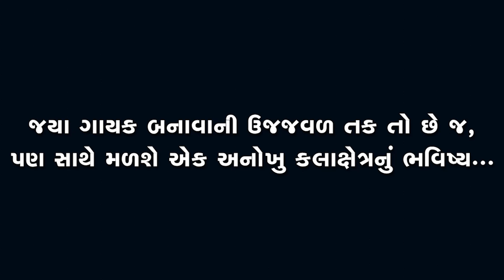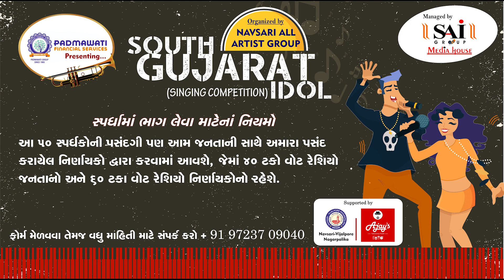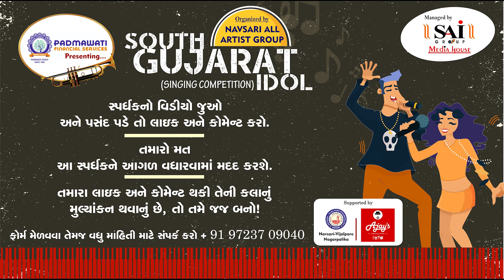Navsari Live :- South Gujarat Idol :- Sudhir B Pole Age 59